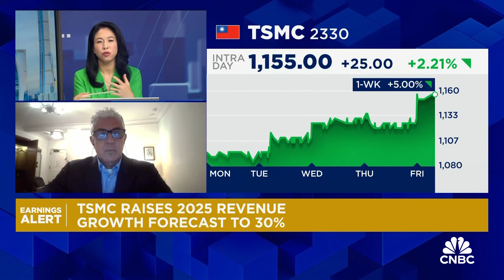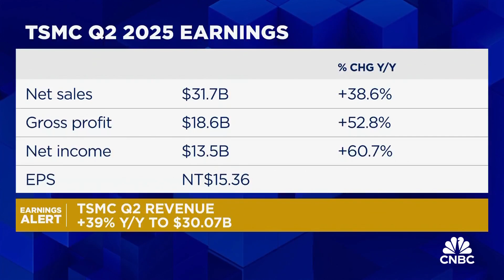TSMC is executing flawlessly and becoming the only foundry needed for new AI and smartphone chips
Mehdi Hosseini, senior equity research analyst at Susquehanna, says that while TSMC's revenue mix could get a few percentage points of upside from its China business, the main growth drivers going forward are the shipments of Nvidia Blackwell chips to the U.S. and the introduction of 2nm smartphone chips.